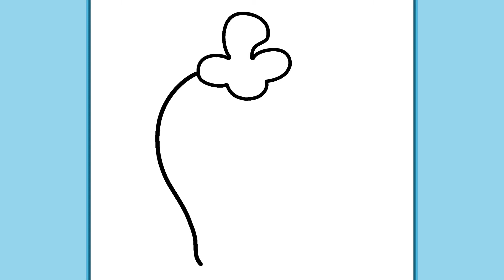CÓMO DIBUJAR UNA FRESA KAWAII | Dibujos para dibujar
Las fresas son la mejor fruta de la historia, mi favorita y la de todos. No hay manera de disfrutar de otra cosa que no sea una fresa. ¡¡Vamos a dibujar una!!